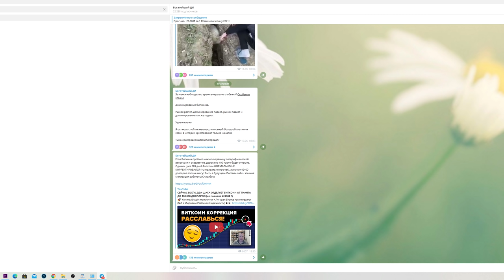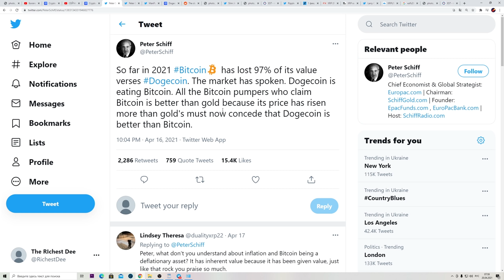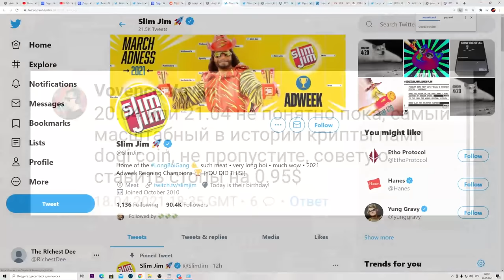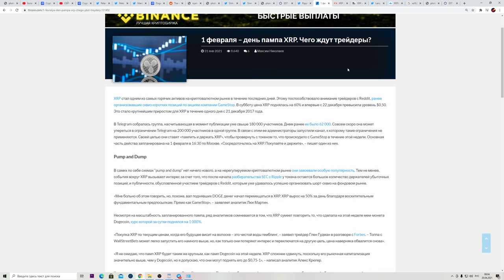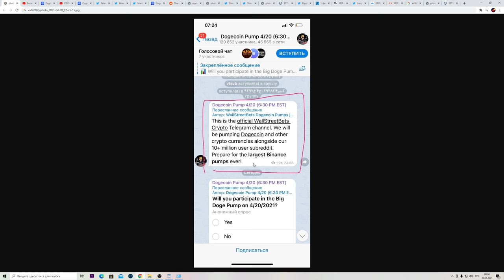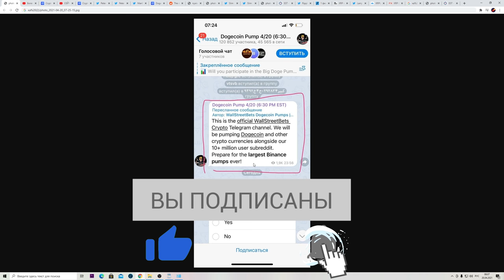САМЫЙ БОЛЬШОЙ ПАМП DOGECOIN СЕГОДНЯ 20.04.2021!!!? НО ПРИЧЕМ ТУТ RIPPLE XRP и Wall Street Bets?